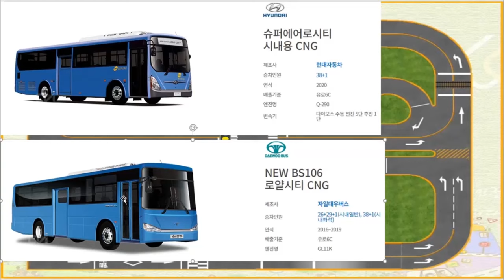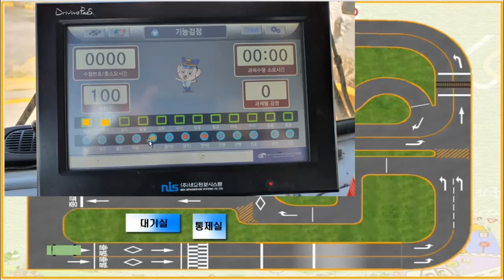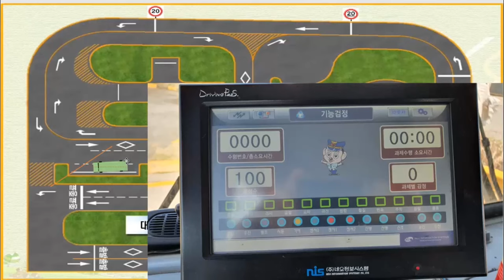1종대형 기능코스 완벽 설명서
시험은 사람의 체형과 운전자세에 따라 시점이틀릴수 있으니 참고 자료용으로 사용 하십시오!